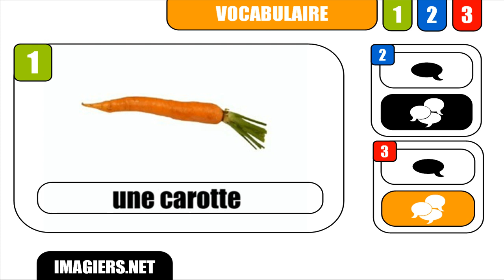[HD] French vocabulary # Une carotte